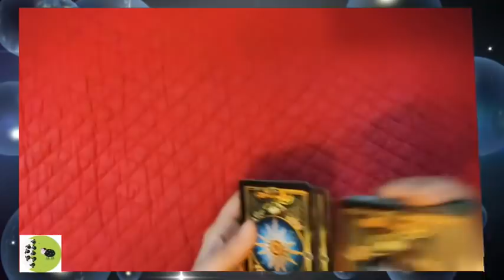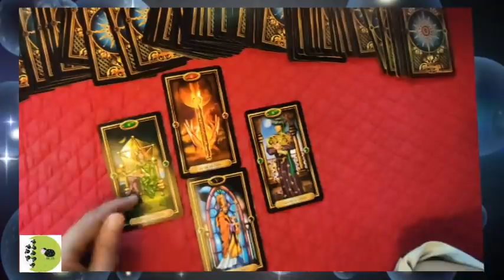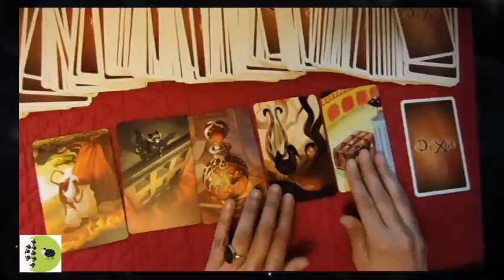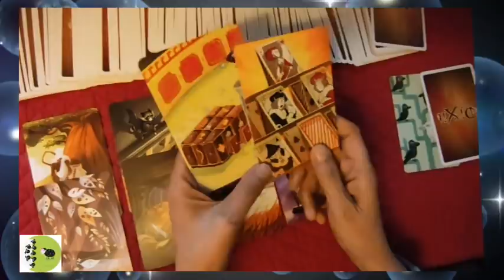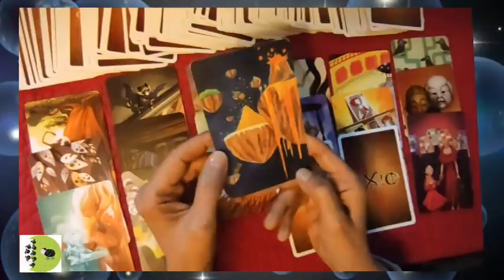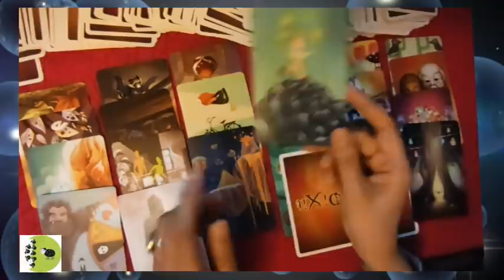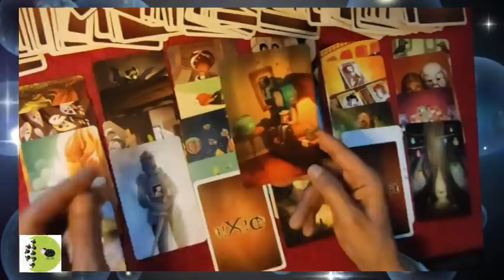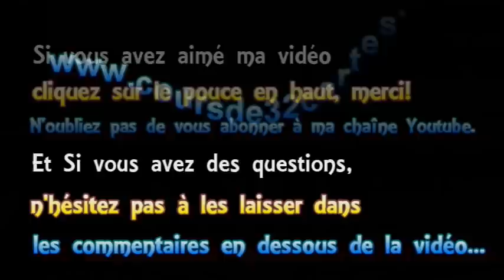🃏 tirage # 109 🔷Madame la Ministre Elisabeth B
► Apprendre la cartomancie, c´est facile!
► Playlist  ♋ Astrologie védique et uranienne

@Madi Jasper